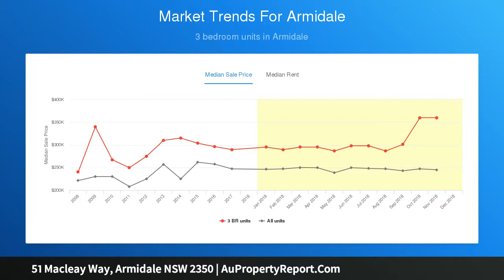51 Macleay Way, Armidale NSW 2350 | AuPropertyReport.Com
51 Macleay Way, Armidale NSW 2350
Property Type: house
Bedrooms: 5
Bathrooms: 5
Car Space: 9
Location, Luxury &amp; Lifestyle…all in one!